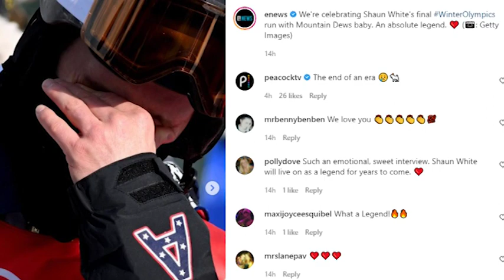Snowboarding Legend Shaun White Crashes Out On Final Olympic Run